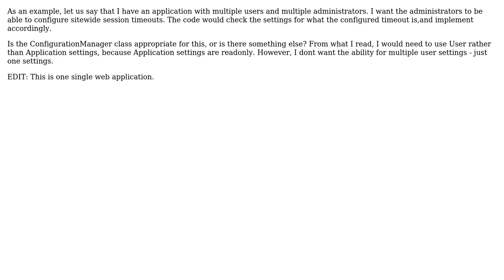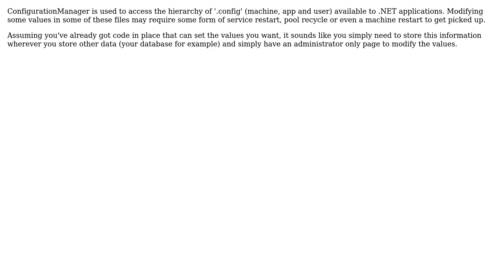Software Engineering: Where to store configurable, global settings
With thanks & praise to God, and with thanks to the many people who have made this project possible! | Content (except music & images) licensed under CC BY-SA | Music | Images & others | With thanks to user Chris Lee user appsecguy and the Stack Exchange Network Trademarks are property of their respective owners. You are responsible for your own actions.